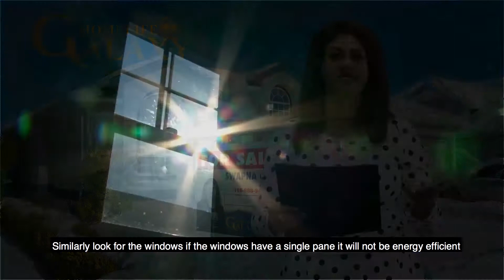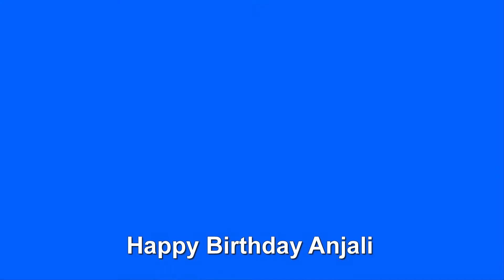Rudraaya Mar 10 2018